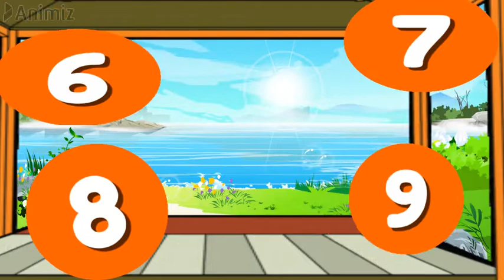bam chiki bam bam | बम चिकी बम बम | number rhymes 1-10 | hindi ginti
hindi rhymes for baby,
 numbers song,
bum chiki bum bum bum bum
Ek Se Lekar Das Tak ginti
ab sikhenge ham
Ek Hath Mein Panch ungaliyan
Ek Hath Mein Panch
dono mile to dus ho jaaye
 na Jyada na kam
Bam Chiki Bam Bam